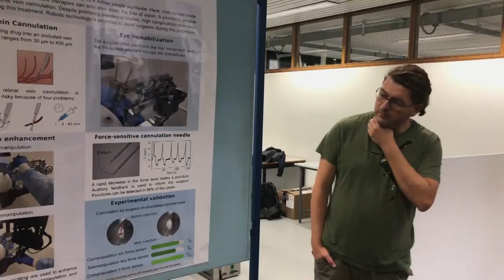Airalab: trip to KU Leuven, Belgium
Airalab team visited the robotics laboratory in the Katholieke Universiteit Leuven (also known as the University of Leuven). Great thanks to Ph.D. Gianni Borghesan and dr.ir. Wilm Decre for giving us this opportunity! Soon we'll publish a report about our excursion on Medium.